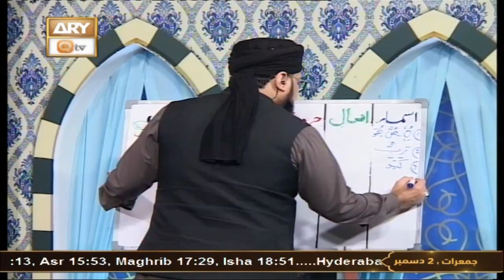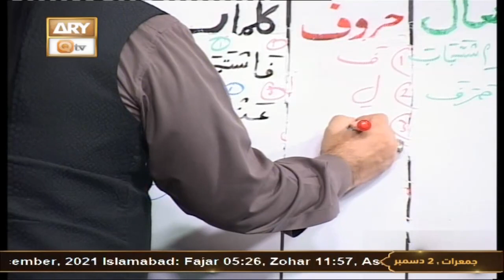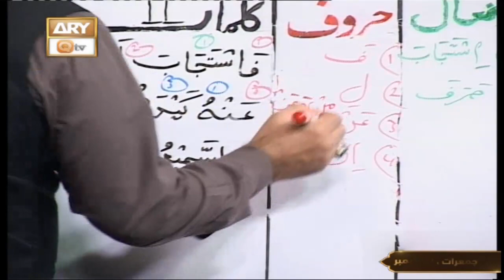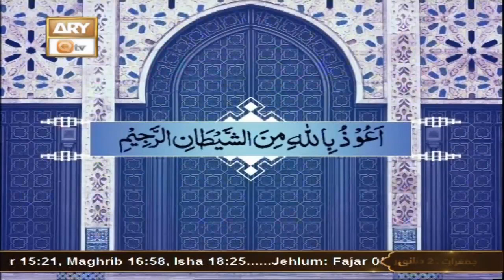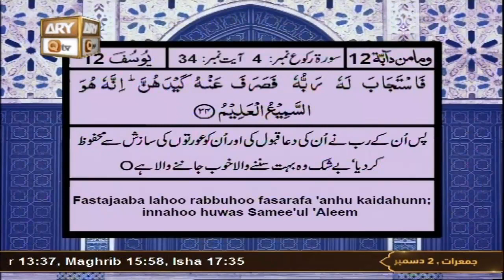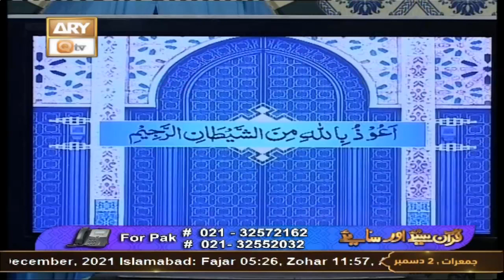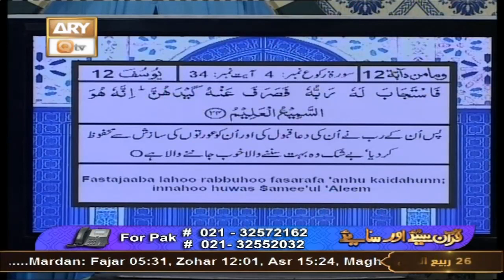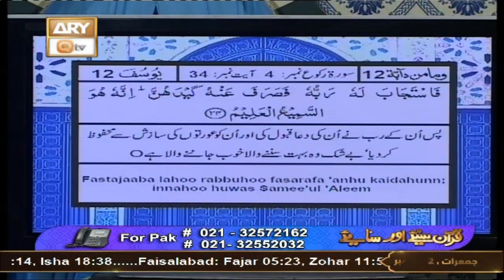Quran Suniye Aur Sunaiye - Islam Aur Khawateen - 2nd December 2021 - ARY Qtv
Quran Suniye Aur Sunaiye Topic: islam Aur Khawateen